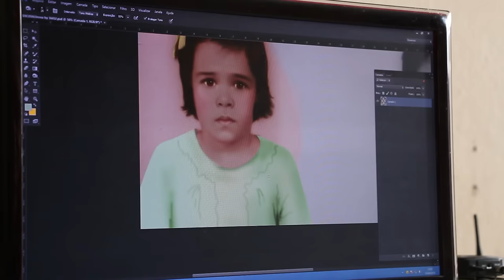Júlio Santos: O Mestre da Fotopintura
Fomos em Fortaleza conhecer Mestre Júlio, que está também presente na exposição Retrato Popular através de suas obras que ficam no Sesc Belenzinho até 31/7. Mestre Júlio é um dos maiores nomes da fotopintura brasileira. Alguns materiais do estúdio dele, como antigas fotografias restauradas e moldes que ensinam seus aprendizes a como fazer suas pinturas, também fazem parte da mostra. Confira a entrevista que fizemos com ele.

Câmera, roteiro e edição: Renata Dantas